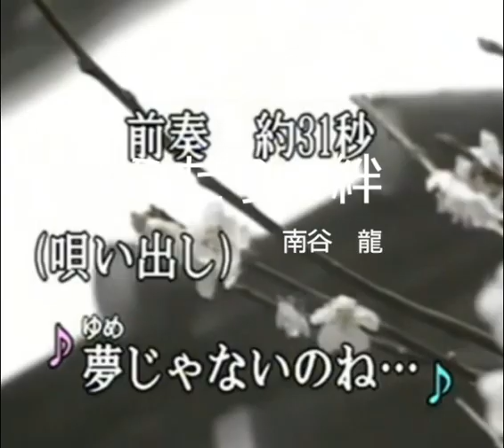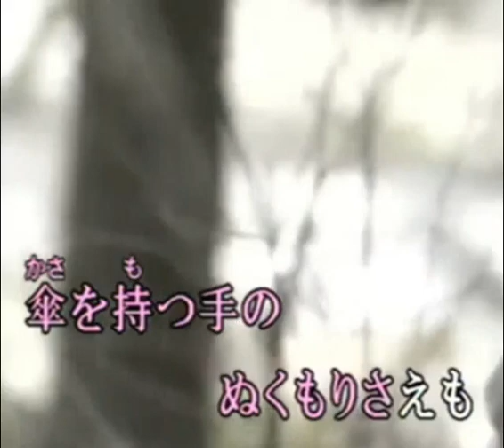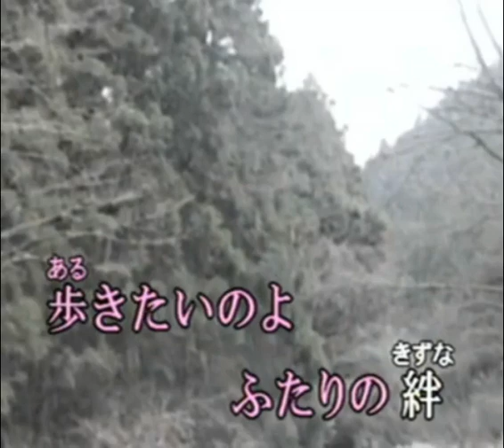ふたりの絆 (cover)